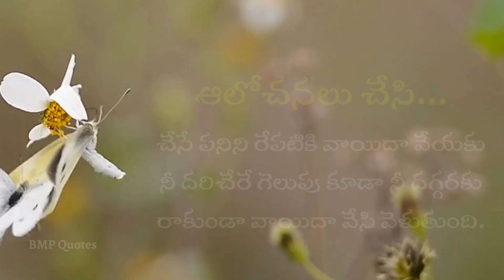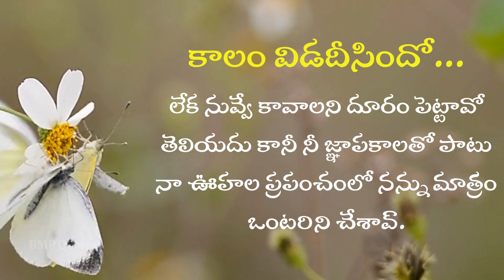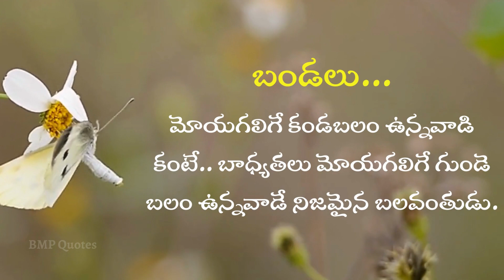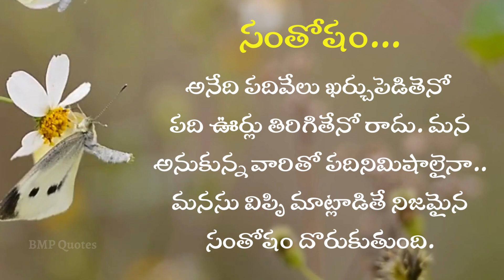జీవితంలో ఒక్కసారైనా వినవలసిన మంచి మాటలు | Life Motivational Quotes | Inspirational Quotations Telugu